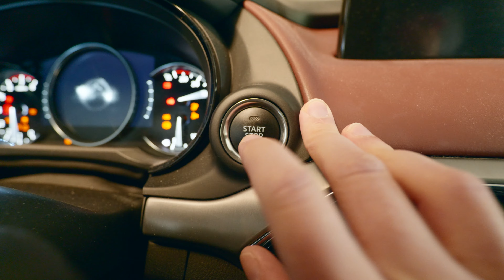Little Moments ~ Garrapata State Park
We finally had a stretch of sunny, warm weather this December and tried to make the most of it with a cliff hike at Garrapata State Park.

Shot on Panasonic S1 with 16-35mm f/4 lens S Pro lens.